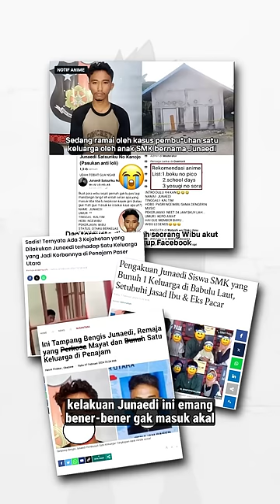JUNAEDI Wibu Psikp4t Yang Beneran Psikp4t